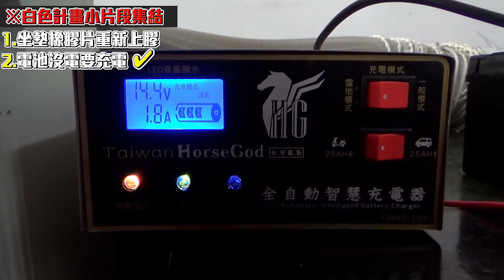野狼125 避震器現在才發現裝錯邊 發動不了電系有問題 ｜白色計畫各種小片段集結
全世界強迫症的人都得到救贖了😎

💦 工作邀約請來信 Cooperation 💦